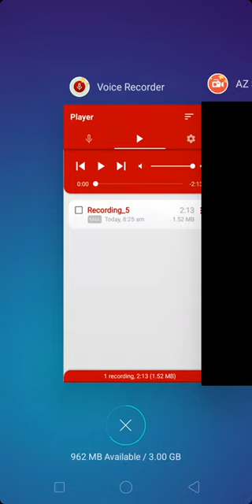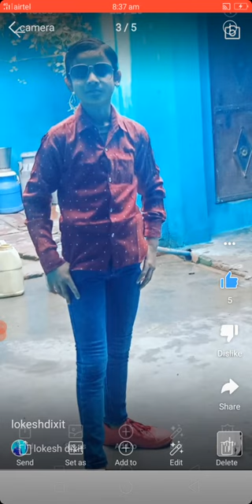lokesh dixit Video song